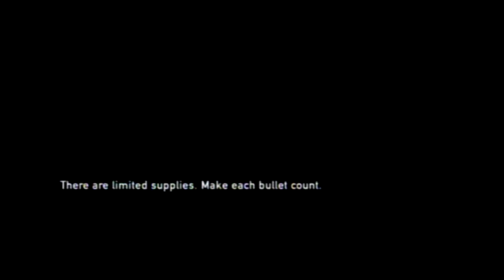Let's Play The Last of Us Part 13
In this part we continue to explore with Sam and Henry, and eventually end up in the sewers which are crawling with infected which is just fantastic.